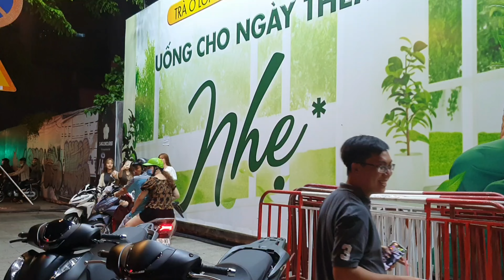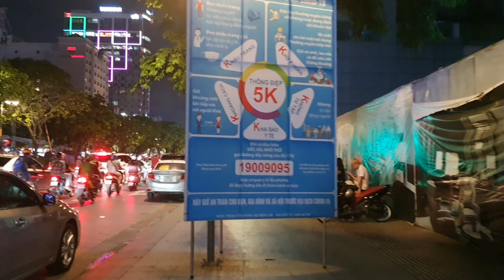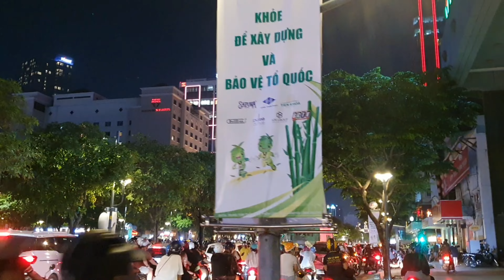Night walk in Nguyen Hue pedestrian street in the center of Ho Chi Minh city 4K WALK TV9